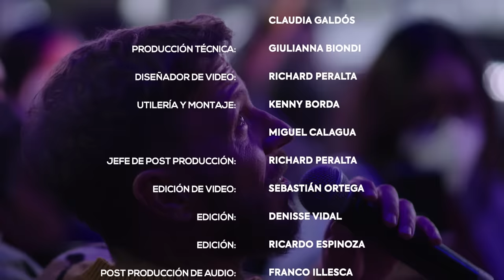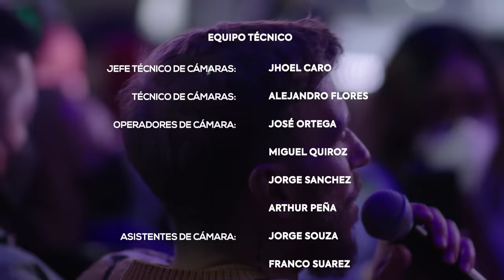EDICIÓN LIMITADA EP 05: NOEL SCHAJRIS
Como cierre de su primera temporada, Edición Limitada presenta a su primer invitado internacional, el gran Noel Schajris, en un formato especial. Disfruta del ganador del Grammy Latino como nunca antes lo habías visto. Músico, cantante, compositor, pianista, Noel llega al gran escenario del Teatro Canout para deleitarnos con lo mejor de su discografía, con canciones a pedido del público y en versiones inéditas para la alegría de todos sus seguidores.
Sé parte de este episodio sin precedentes y vive la experiencia de conocer más de tu artista favorito.
Con la conducción de Marcial Rey “El Marshall” y Oscar Lopez Arias este episodio se convertirá en uno de tus favoritos.